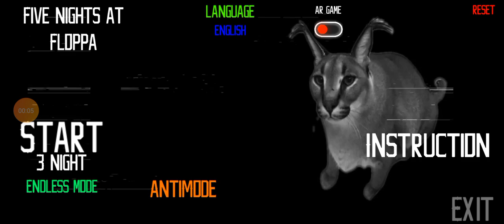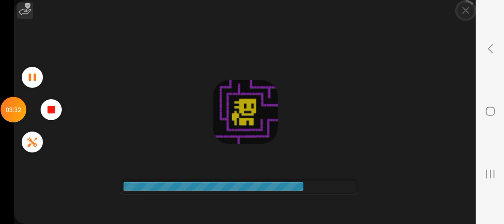5 nights at floppa part 2.